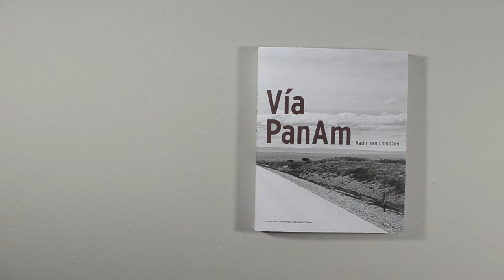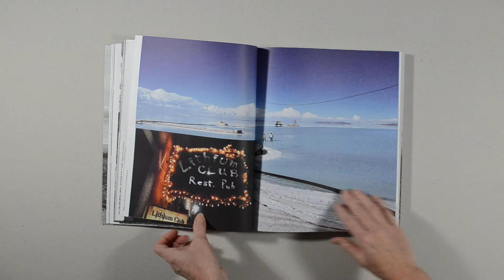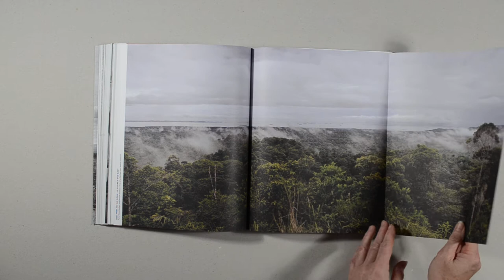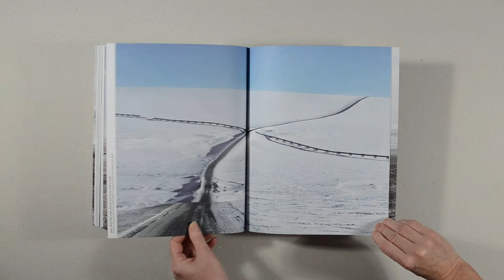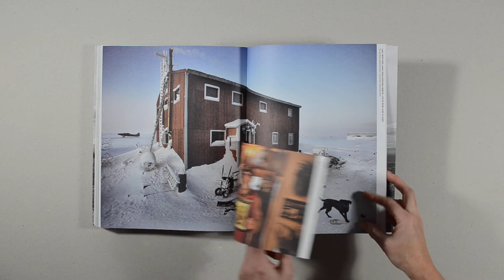ViaPanAm Kadir van Lohuizen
In Via PanAm, Kadir van Lohuizen investigates the roots of migration in the Americas. By seeking answers to questions such as 'Why do people migrate? Where to and for what reasons? What is the fate of the different indigenous populations in the Americas'. Van Lohuizen taps into a phenomenon which is as old as humanity but is increasingly portrayed as a new threat to the Western world.

Travelling 40,000 km along the Pan-American Highway and crossing through 15 countries, Van Lohuizen visualised the stories of the communities, regions and societies he encountered. With Via PanAm, he wants to shed a light on this 'forgotten' region, and create a better understanding of the phenomenon of migration. In his own engaged and compelling way, he does this by focusing on the people involved. Their stories show their strength and their vulnerability, the variety of motivations they have, the roads they travel and the (often informal) infrastructures they enter into.

After the innovative multi-media iPad app and a traveling exhibition, Van Lohuizen's work is now compiled into a book. This unique publication takes the reader along through the changing landscapes of the countries he travelled and zooms in on the lives of the people he encountered. The book also includes an essay by acclaimed Colombian writer Juan Gabriel Vásquez.